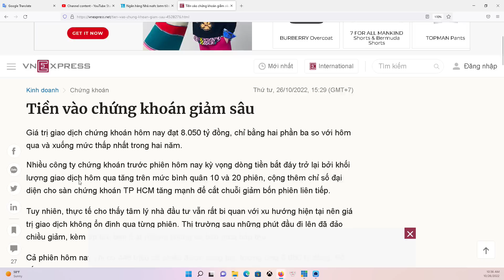HOUSTON P2 26/10/2022: Hà Nội tìm đủ cách thu gom tiền mặt để trả các món nợ đáo hạn từ Bắc Kinh